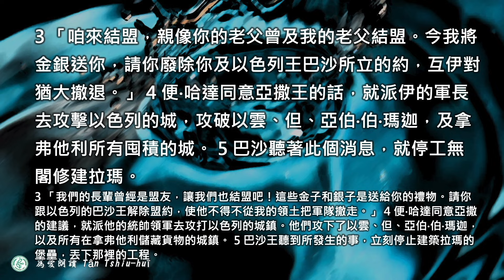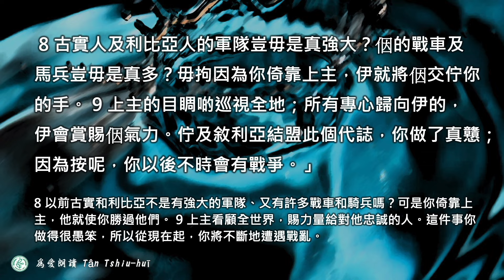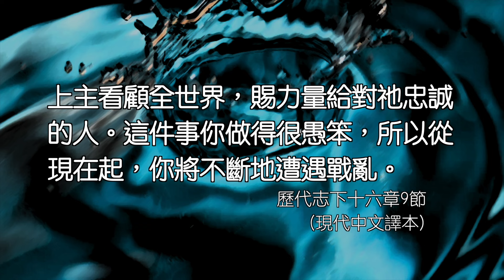2024.08.30 歷代志下十六章1～14節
選擇神或是世界 伍烱豪牧師

代下:16:1 猶大跟以色列交戰
代下:16:1 猶大王亞撒在位的第三十六年，以色列王巴沙侵犯猶大，在拉瑪築壘設防，目的要切斷進出猶大的一切交通。
代下:16:2 於是亞撒王把聖殿和王宮寶庫裏的金銀都運到大馬士革，到敘利亞王便‧哈達那裏，對他說：
代下:16:3 「我們的長輩曾經是盟友，讓我們也結盟吧！這些金子和銀子是送給你的禮物。請你跟以色列的巴沙王解除盟約，使他不得不從我的領土把軍隊撤走。」
代下:16:4 便‧哈達同意亞撒的建議，就派他的統帥領軍去攻打以色列的城鎮。他們攻下了以雲、但、亞伯‧伯‧瑪迦，以及所有在拿弗他利儲藏貨物的城鎮。
代下:16:5 巴沙王聽到所發生的事，立刻停止建築拉瑪的堡壘，丟下那裏的工程。
代下:16:6 於是亞撒王召集猶大各地的人丁，把巴沙在拉瑪所用的石頭木材都運去修築迦巴和米斯巴城。
代下:16:7 先見哈拿尼
代下:16:7 那時，哈拿尼先見去見亞撒王，對他說：「你倚靠敘利亞王，不倚靠上主─你的上帝，所以以色列王的軍隊都逃跑了。
代下:16:8 以前古實和利比亞不是有強大的軍隊、又有許多戰車和騎兵嗎？可是你倚靠上主，他就使你勝過他們。
代下:16:9 上主看顧全世界，賜力量給對他忠誠的人。這件事你做得很愚笨，所以從現在起，你將不斷地遭遇戰亂。」
代下:16:10 亞撒聽了非常氣憤，就把先見關起來。同時，亞撒開始虐待一些人民。
代下:16:11 亞撒統治的結束
代下:16:11 亞撒在位期間所發生的事全部記載在猶大和以色列列王史上。
代下:16:12 亞撒作王的第三十九年，因患了嚴重的腳病而瘸腿；即使在那時候，他也沒有祈求上主的幫助，只去求問醫生。
代下:16:13 兩年後他死了，
代下:16:14 葬在大衛城─他事先為自己鑿好的石墓裏。人用香料和香油塗抹他的屍體，又生了一堆大火向他誌哀。

台灣基督長老教會 雙連教會YouTube（SuangLienTV）：
   / suanglientv
台灣基督長老教會 雙連教會FaceBook：
  / slpcofficial
台灣基督長老教會 雙連教會官方網站：